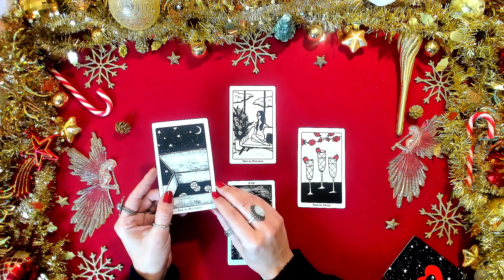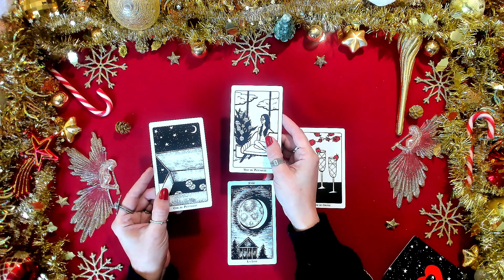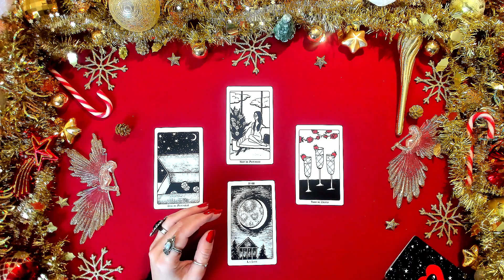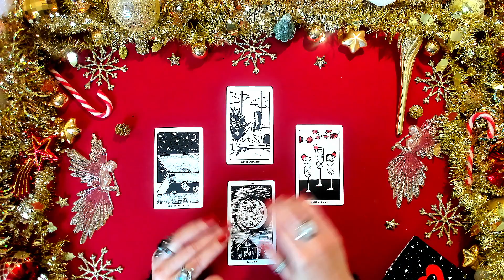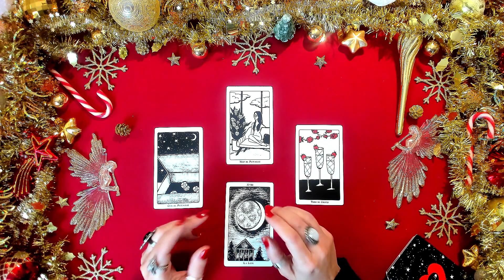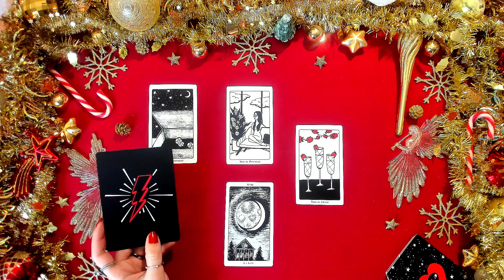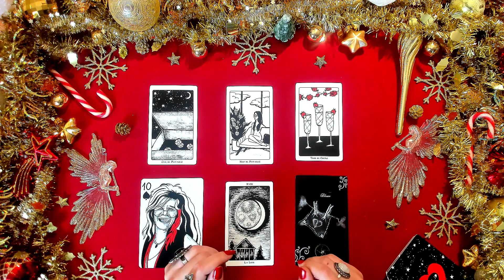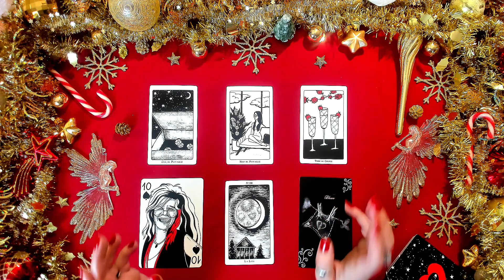🎄 Poissons Décembre 2022 🎁 Être là pour l'Autre ⛄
🎁 CONCOURS DE NOËL
Deux cadeaux sont à gagner ce mois-ci :
- une consultation de 30 minutes en direct avec moi par Zoom, Messenger ou Skype
- le tirage de 30 minutes de votre choix sur mon
Pour participer au concours :
2. Likez cette vidéo
3. Et indiquez en commentaire ce que vous souhaitez remporter : le tirage ou la consultation
🥳 Les résultats seront publiés sur l’onglet "Communauté" de ma page YT lorsque les horoscopes de janvier seront en ligne

💐 Pour un tirage, une consultation en direct ou pour vous former au Tarot, vous pouvez consulter mon

🔮 Ces horoscopes ont été réalisés avec :
   ✨ Le Moon Void Tarot et L'Oracle du Petit Enchanteur tous deux publiés par Arcana Sacra, label d' @alliancemagique
   ✨ L'Oracle Rock de Virginie Despentes et La Rata publiés aux éditions Trédaniel

00:00 Concours de Noël
01:24 Votre Guidance